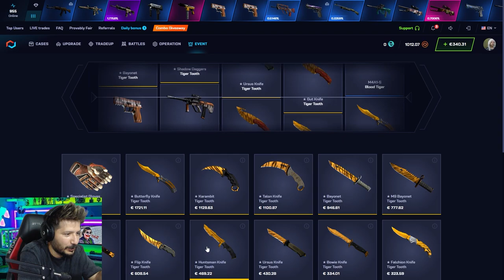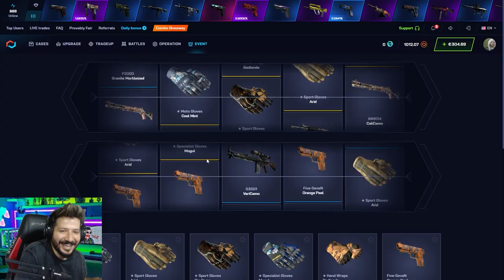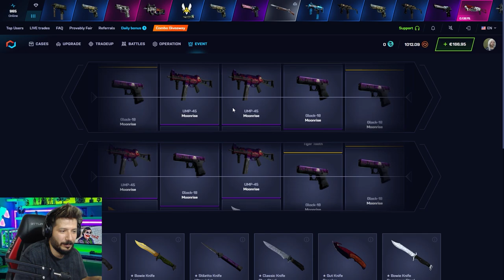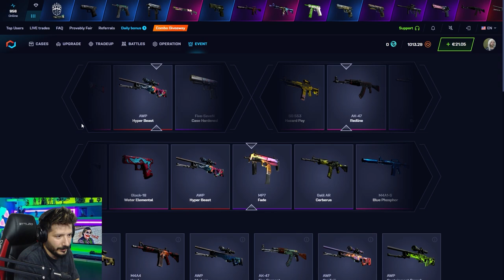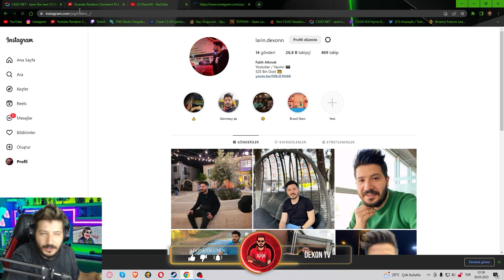KIZ ARKADAŞIMA ENVANTER KATLADIM Csgonet Promo Code